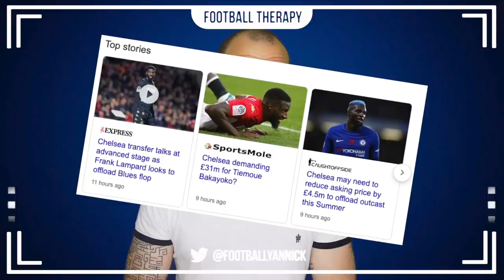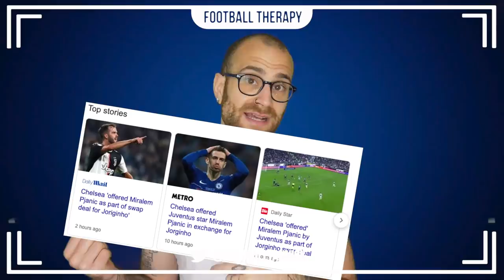Chelsea News: PSG Deal CLOSE?! Mertens Chelsea SNUB? Juventus Midfielder SWAP?!